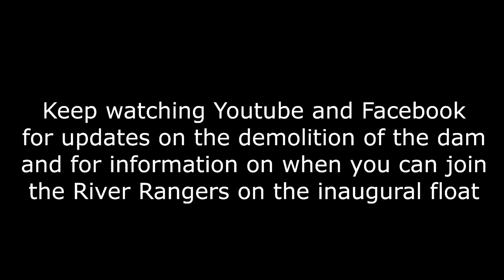2018 Walhonding River Six Mile Dam Removal Plan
Dutch discusses the plan to remove the Six Mile Dam on the Walhonding River. We apologize for the background noise, but the water from the dam is very loud.

In this video you will hear the current plans for the dam, the reason for the removal and what to expect as the dam is removed.